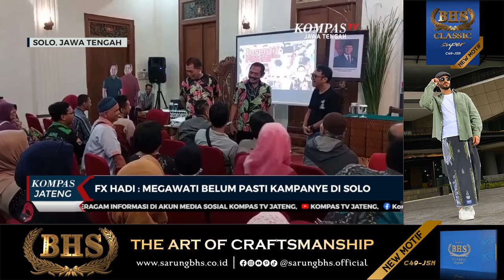FX Hadi: Megawati Belum Pasti Kampanye di Solo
Sarung BHS mempersembahkan motif terbarunya di kelas BHS Classic yang menggabungkan keahlian tradisional dengan keindahan desain modern.

Didesain dari bahan berkualitas tinggi dengan desain yang eksklusif dan detail yang menawan.

Dapatkan Sarung BHS Classic Super C49-JSN di toko busana muslim atau klik link berikut

SOLO, KOMPAS TV - Ketua Dewan Pimpinan Cabang (DPC) PDI Perjuangan Solo, FX Hadi Rudyatmo menyebut, awalnya rencana Megawati Soekarno Putri berkampanye, akan digelar di Solo, Jawa Tengah, pada awal bulan November. Tapi ternyata belum terlaksana, dan masih mempertimbangkan beberapa hal untuk berkampanye di Pemilihan Kepala Daerah (Pilkada) serentak 2024.

FX Hadi Rudyatmo menambahkan, Megawati dirasa perlu berkampanye untuk mendukung Andika Perkasa dan Hendrar Prihadi serta Teguh Prakosa dan Bambang Nugroho di Pemilihan Gubernur (Pilgub) Jateng dan Pemilihan Wali Kota (Pilwalkot) Solo.

"Perlu atau tidak itu beliau yang menimbang. Namun kepercayaan diri Andika dan Hendi itu sudah menjadi motivasi bagi Ibu Megawati, dalam memeberikan rekomendasi itu, tidak salah saya memberikan rekomendasi kepada Andika-Hendi," jelas Rudy.

Sebelumnya kabar soal Megawati akan turun gunung, disampaikan oleh calon wakil gubernur Jawa Tengah Hendrar Prihadi. Rencananya akan dilaksanakan pada tanggal, 21 November mendatang.